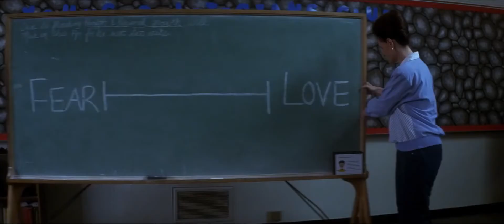Donnie Darko (2001, 2016, USA) 15th Anniversary Trailer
Donnie Darko (2001), directed by Richard Kelly.
Written by Richard Kelly.
Starring Jake Gyllenhaal, Jena Malone and Mary McDonnell.
Followed by S. Darko (2009)